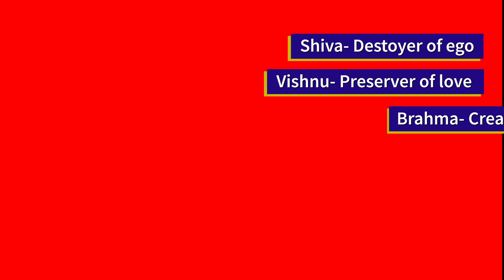Learn Mindfulness Meditation While in Nature-Relax during covid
*** My apologies for the few minutes where you will see a red screen. For the sake of not delaying in uploading another version (it takes a very long time for these videos to upload with my equipment), I will leave it up, since sound is in place and that is enough for you to receive what is meant for you in this video. Love to you all!

In this video, you will learn how to get a good mindfulness meditation practice started by understanding what it is and the different ways you can do mindfulness meditation in your everyday life.

Please consider using headphones so that you can hear nature sounds more clearly, and you may even want to take notes on what you see in this video.

Jennifer Montero

For questions about services and events or just more about me and the work I am here to do please go to: